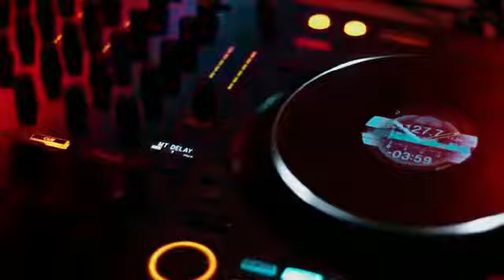Outdoor matinee. @ The Neighborhood bar and grill P. E